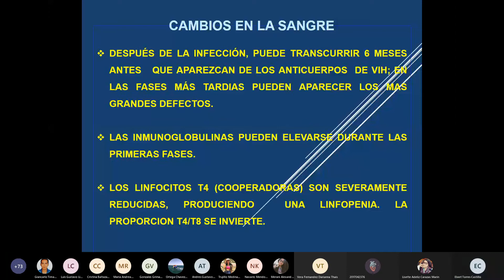INMUNOPATOLOGIA V 2da parte PATO G. -TEORÍA-